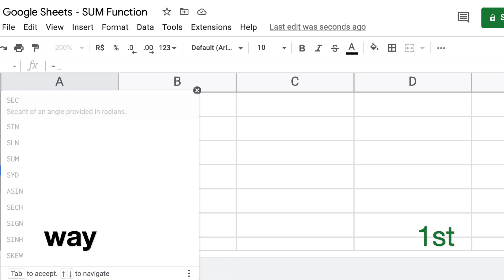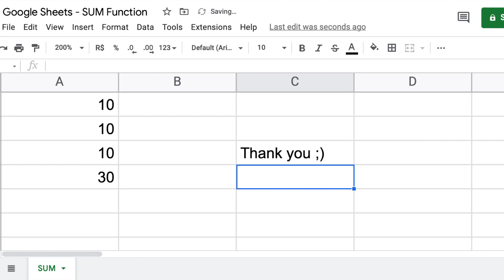How to SUM in Google Sheets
Beginner guide to SUM function in Google Sheets.